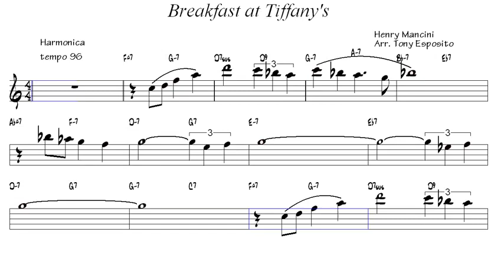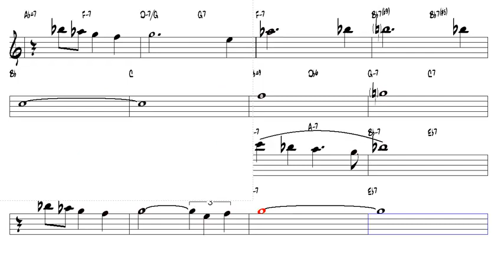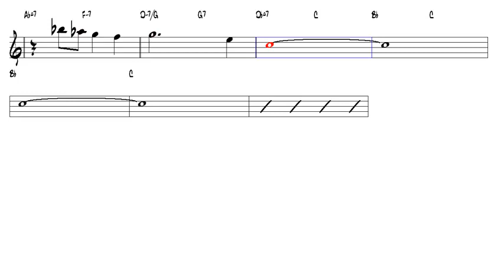Breakfast at Tiffany's Henry Mancini Harmonica